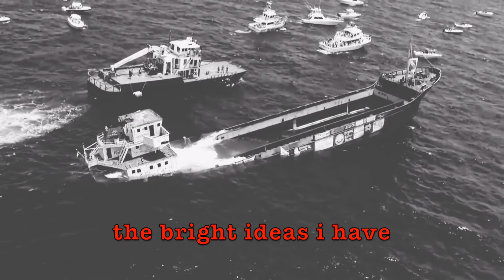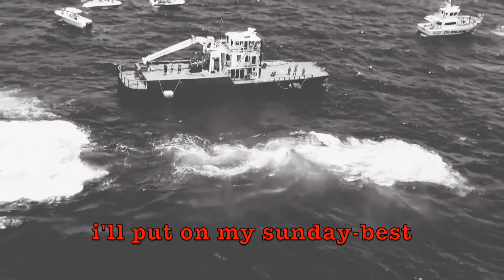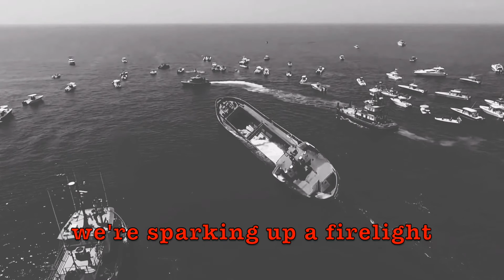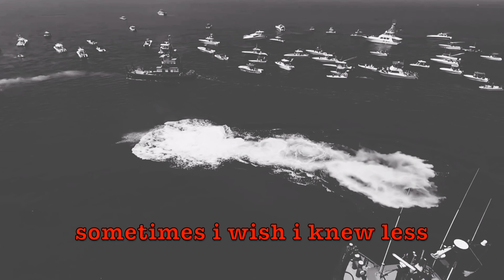Worried- official music video